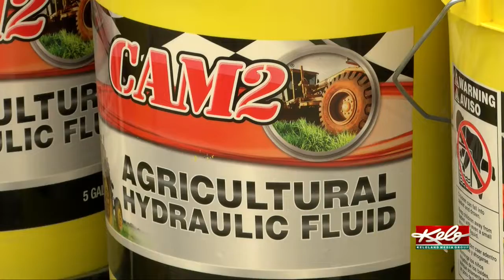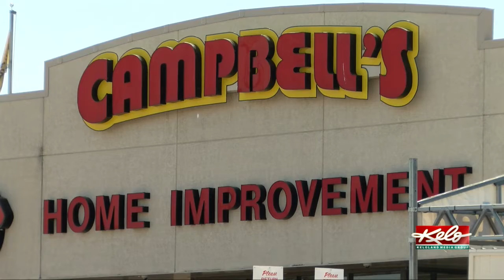New stores, products added as Campbell's continues transition to Runnings